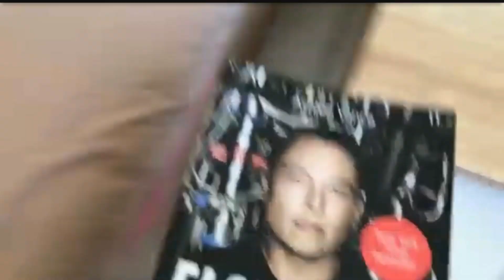HOW TO MAKE YOUR 2023 THE BEST YEAR | 2023 planning : how to make it a productive year | Maha & Fabi